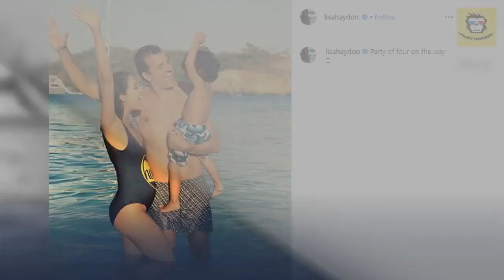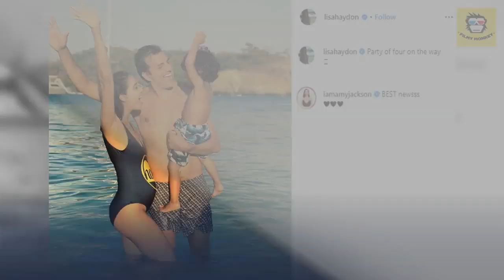Lisa Haydon Pregnant With Second Child; Shares PIC With Hubby Dino Lalvani & Son Zack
It’s time to send congratulatory messages to Bollywood actress Lisa Haydon  as she is pregnant with her second child.